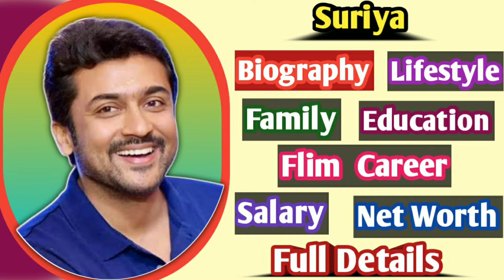Surya | Biography, family, Education,Salary,Net worth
Surya full details.